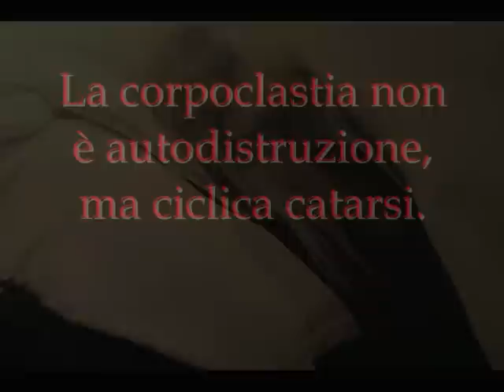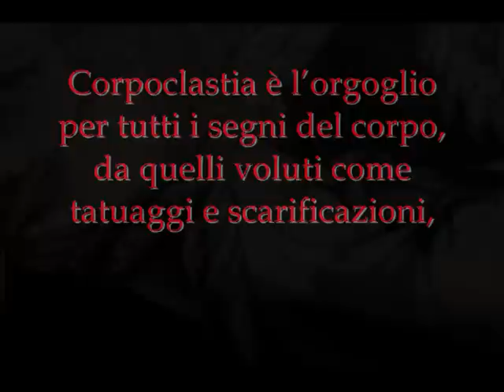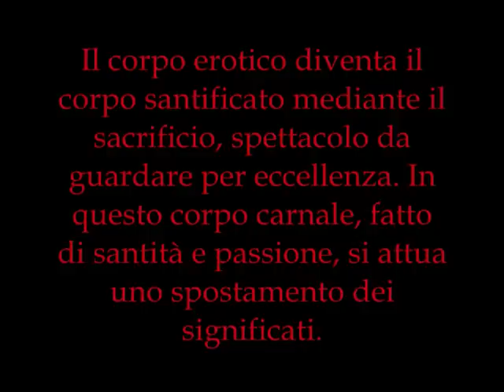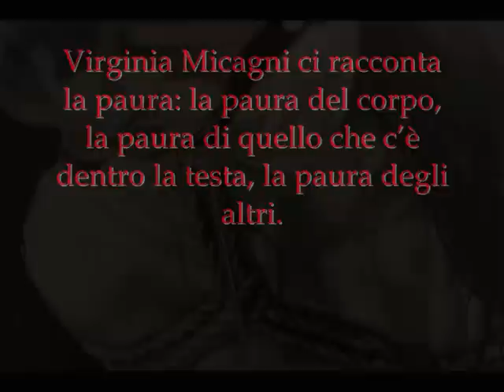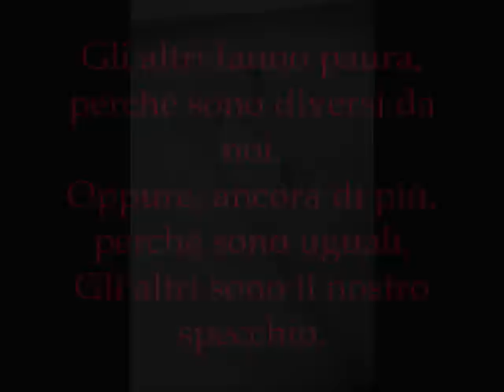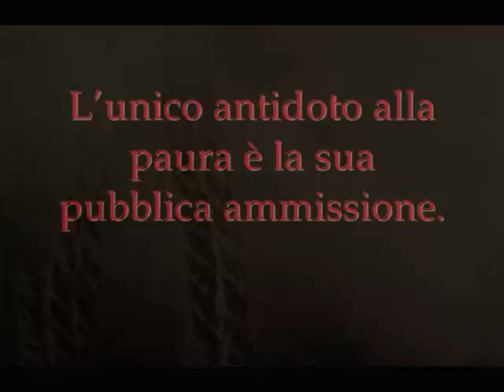promo corpoclastie_ per web.wmv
Le prime tavole della serie "CORPOCLASTIE" realizzata da Virginia Micagni con la collaborazione del fotografo Dante Farricella e dell'artista shibari Andrea Ropes.
Presentate per la prima volta nella personale omonima presso la galleria MAGAZZINI CRIMINALI nel novembre 2009.
Testo critico scrittoda Luiza Samanda Turrini